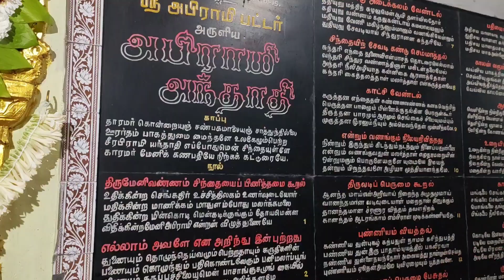Abirami Bhattar Vizha